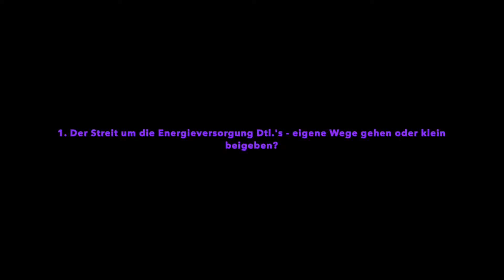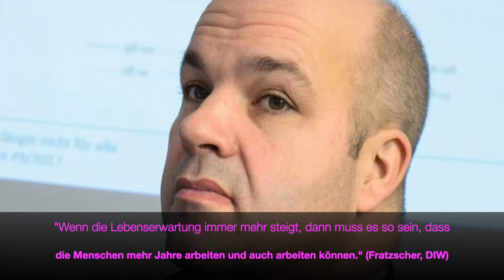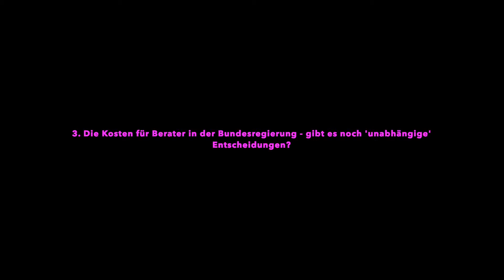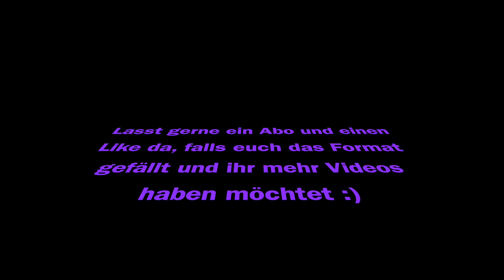Längere Lebenserwartung=längere Lebensarbeitszeit?! - Mike spie(ge)lt Politik #34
Lasst gerne ein Abo und einen Like da, falls euch das Format gefällt.
Habt ihr ein Thema das euch bewegt und das ich behandeln soll? - Dann schreibt's mir in die Kommentare. :)

Meine Quellen:

Der Streit um die Energieversorgung D's - klein beigeben oder eigene Wege gehen?

Die Kosten für Berater in der Bundesregierung und die Frage nach der Unabhängigkeit der Entscheidung:

Intro-Sound zu den einzelnen Themen: Falco ‚Egoist‘: 0:15-0:26; 0:31-0:44; 2:18-2:30